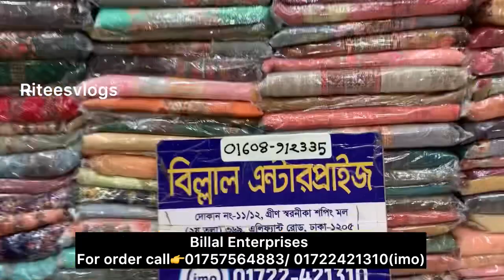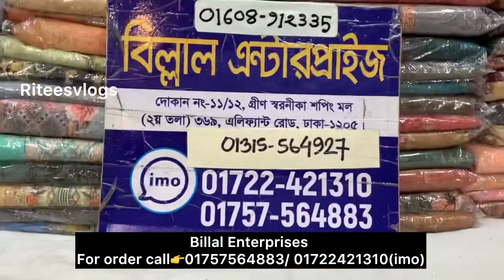কাড়াকাড়ি অফার মাত্র ৬৫০ টাকায় সিল্ক ১পিস/২পিস/ মেলা সারা বাংলাদেশে পাইকারি নিতে পারবেন#riteesvl